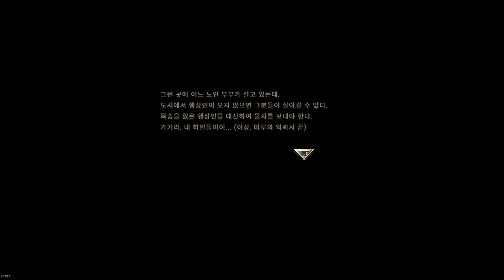ASTLIBRA : revision 아스트리브라 리비전 #002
2023/05/31 - 20:53:02:01

Korean